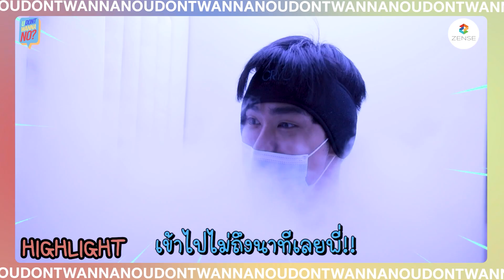เรื่องมีอยู่ว่า "เต๋อนอนไม่หลับ" | U DON'T WANNA NO?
🌙เต๋อนอนไม่หลับหัวใจมันกระสับกระส่าย~~
ใครมีอาการเหมือนกันตามมาเลยจ่ะ
เราจะพาเบิกเนตรรวมเทคนิคและนวัตกรรม ที่ทำให้คุณหลับง่ายขึ้นมาฝาก😴👍

⏰ อังคารที่ 5 เมษายนนี้ เวลา 12.00 น.
ได้ทาง Youtube : Zense Entertainment

Line : @zense_tv